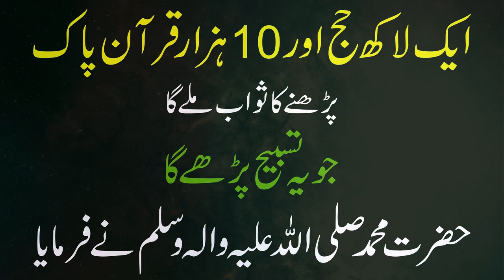1 Lakh Hajj aur 10 Hazar Quran Pak Parhne ka Sawab Milega | Jo Ye Tasbih Parhega hazrat Muhammad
1 Lakh Hajj aur 10 Hazar Quran Pak Parhne ka Sawab Milega | Jo Ye Tasbih Parhega hazrat Muhammad |

Powerful wazifa
Powerful wazifa
surah kausar
qurani wazifa
surat kausar
wazifa
jumerat
mahe shaban ka waz
rizq mein barkat ka wazifa
hajat
most powerful wazifa for hajat in 3 days
surah rahman wazifa for hajat
surah duha ka wazifa for hajat
tahajjud wazifa for hajat
Powerful wazifa for husband love Surah ikhlas ka wazifa for hajat Jumma ka wazifa for hajat
Surah Yaseen ka powerful wazifa
best wazifa for hair growth
aayate Karima ka wazifa for hajat wazifa for hair growth and thickness powerful wazifa
Surah Kausar ka powerful wazifa Mohabbat Ka powerful wazifa powerful wazifa for job
best wazifa for exam success
hajat Puri hone ka wazifa Qari Muhammad Ilyas
most powerful dua for everything
powerful wazifa kisi maqsad ko pura karne ka wazifa
3 din mein hajat puri hone ka wazifa wazifa to get love back in 3 days Jumma ka wazifa
Farha Jatt tahajjud ke teen din ka wazifa Kun Faya Kun ka wazifa
300 time
Dua to solve all problems in 3 days Dushman ko dher karne ka wazifa best wazifa for exam success Dushman ko Jaan Se Marne Ka wazifa powerful
sakht se sakht Mushkil Ka wazifa
3 bar Surah ikhlas padhne ki Fazilat Dushman ko zaleel karne ka wazifa Sallallahu Alaihi Wasallam ka wazifa hair
Human  hair growth